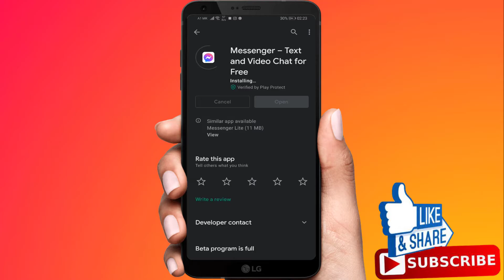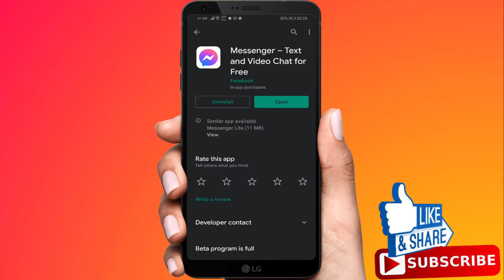How To Fix Messenger Nickname Bug!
in this video i will show you how to fix the messenger nickname bug.